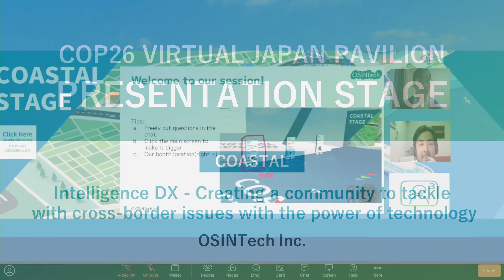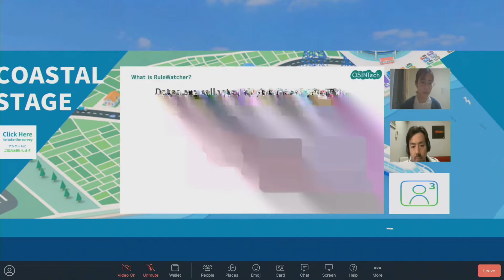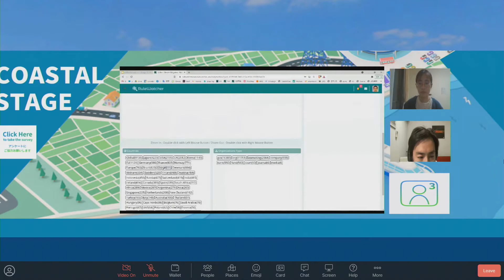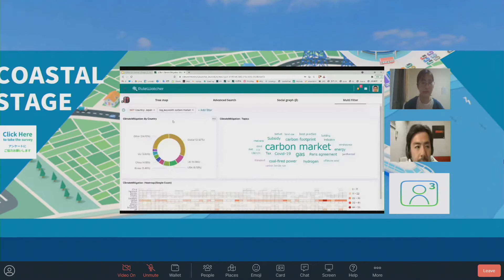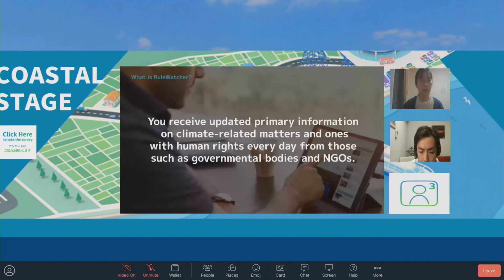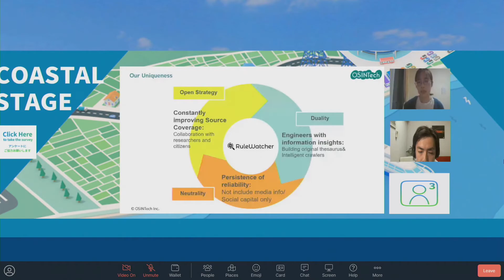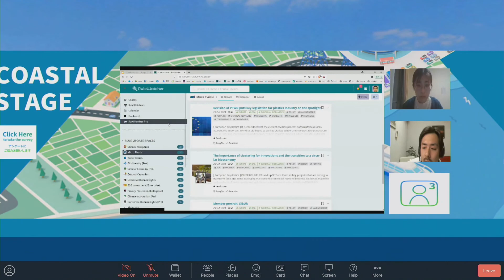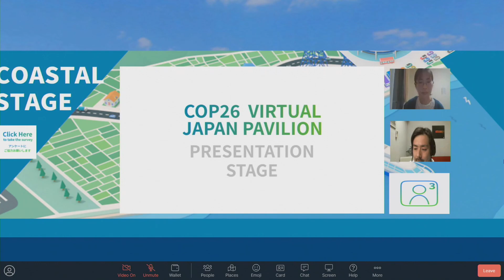テクノロジーを駆使した国境を超える課題解決の場づくり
COP26 ヴァーチャル・ジャパン・パビリオンで実施したプレゼンテーション動画（英語）です。
○開催日時：11月1日(月)17:45～18:15（日本時間）
○場所： COP26ヴァーチャル・ジャパン・パビリオン
○主催者：株式会社オシンテック

脱GHG（温室効果ガス）と生物多様性保護など、国境を超えた課題へのルール作りが急務になっています。
社会が急速に強くなった昨今、国家間の協調を支える市民の役割が重要になってきました。

オシンテックのRuleWatcherは各国政府、国連関係機関、大手NGOなどの発信する「一次情報」に限定して収集し、各国言語から一元的に英訳して可視化するウェブサービスです。
情報はテーマごとに整理され、気候変動緩和/適応、生物多様性、水資源保護、海洋プラスチック汚染解決、サーキュラーエコノミー、労働人権保護など、ボーダレスな環境と人権問題とその解決に特化しています。

手の届きにくかった情報にアクセスしやすく、一次情報をもとに議論ができる「ソーシャルシンクタンク」として機能するRuleWatcherは、同じ課題意識をもつ人々が、言語を超えて集える世界で唯一のプラットフォームです。